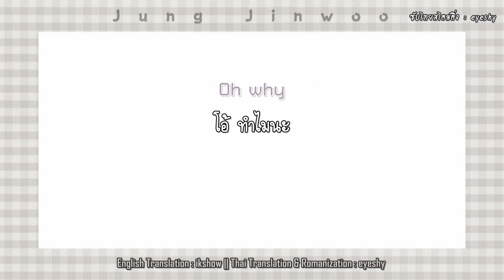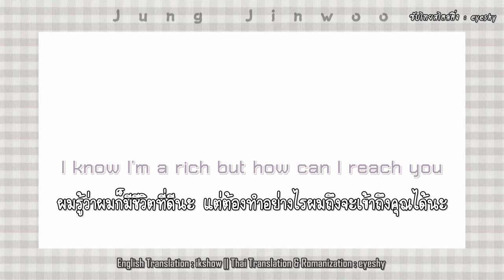[Thaisub] Jung Jinwoo (정진우) - Rich Song / I Was Well Off (유복하게 살았는데) [K팝스타5]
ซับไทยคัทของ"จองจินอู" อีพี 10
แก้ไขคำแปลผิด ช่วงนาทีที่ 2:20 และ 2:27 เป็น "ช่วยบอกผมทีว่าทำไม" *หากผิดพลาดตรงไหนไปขออภัยด้วยนะฮับบ